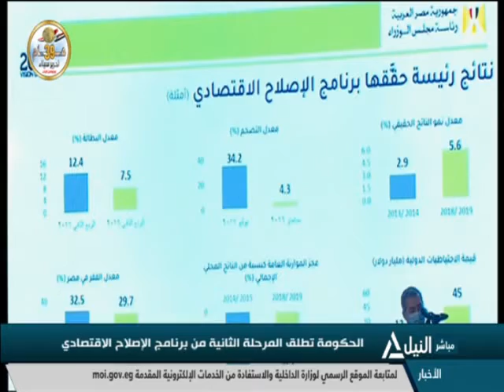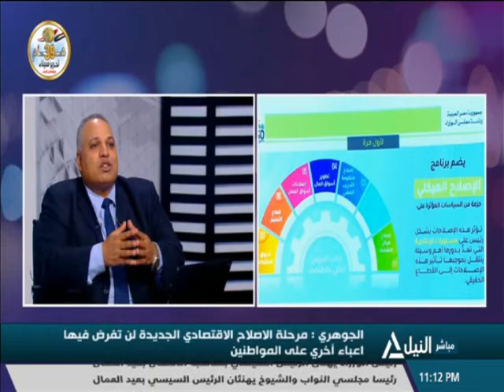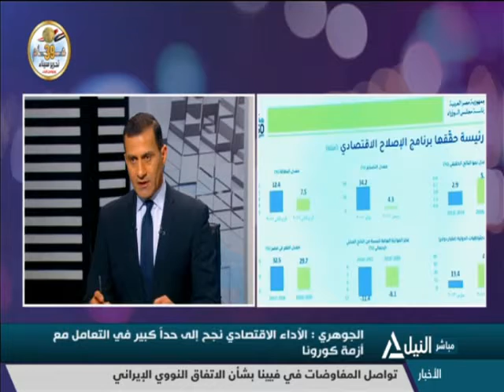من القاهرة 29-4-2021 - الحكومة تطلق المرحلة الثانية من برنامج الإصلاح الاقتصادى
فقرة الاخبار
مدبولى يطالب المواطنين بالالتزام بالإجراءات الاحترازية .. اهمية الوعي الصحى لمواجهة فيروس كورونا
الحكومة تطلق المرحلة الثانية من برنامج الإصلاح الاقتصادى